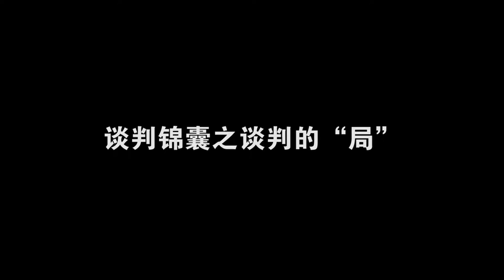[智匯微視頻] 劉必榮教授談判錦囊之談判的局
在談判中，人帶事，事帶人。
如何"出謀劃策"?
如何佈局談判
詳情請看視頻~~!!

1. 風林火山｜劉必榮的致勝談判思維課

2. 將之卷｜從個人到團隊，職場必修領導力

3. 談判大師劉必榮｜跨文化溝通與管理，提升國際談判力

4. 談判大師劉必榮｜教你輕鬆成為「商戰談判」贏家

5. 談判大師劉必榮｜打破職場溝通障礙，提升內部談判力